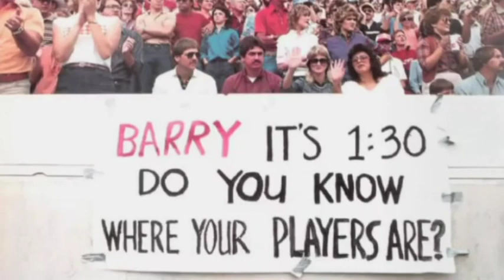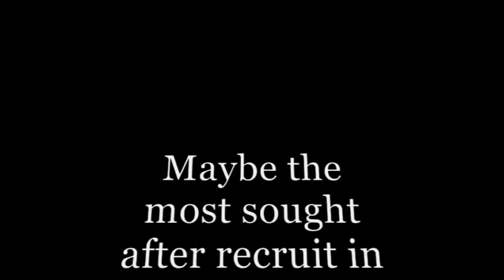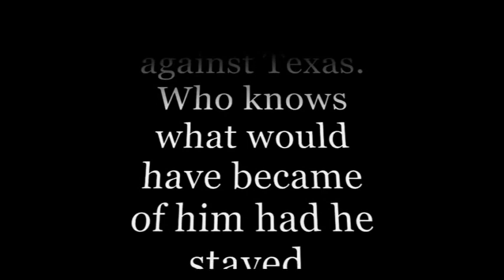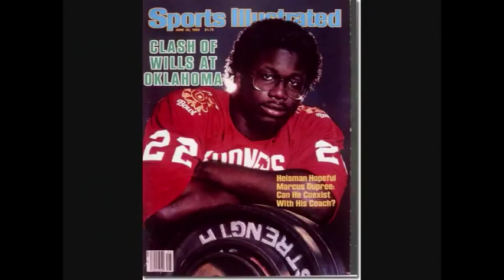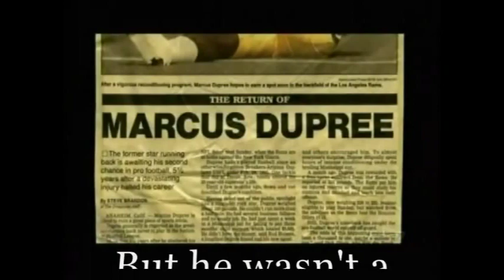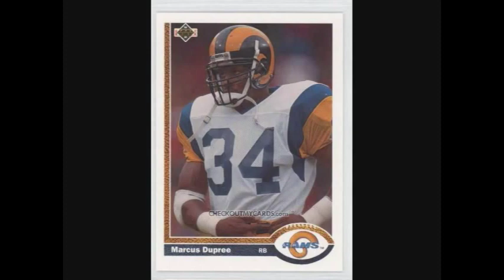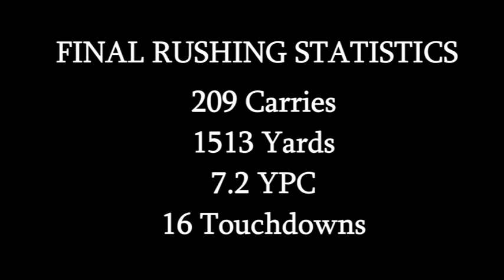Marcus Dupree - Video Montage by Johnny "Bootsy" Morrow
I recently purchased some video equipment from the estate of Johnny "Bootsy" Morrow and I ran across this video of Marcus Dupree.